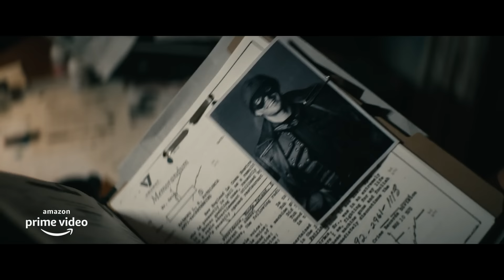THE BOYS – Season 3 Official Trailer (Hindi) | Amazon Prime Video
It’s been a year of calm. Homelander’s subdued. Butcher works for the government, supervised by Hughie of all people. But both men itch to turn this peace and quiet into blood and bone. So when The Boys learn of a mysterious anti-Supe weapon, it sends them crashing into The Seven, starting a war, and chasing the legend of the first Superhero: Soldier Boy. Season 3 arrives June 3rd, only on Amazon Prime Video.